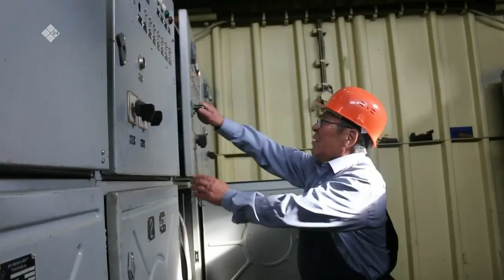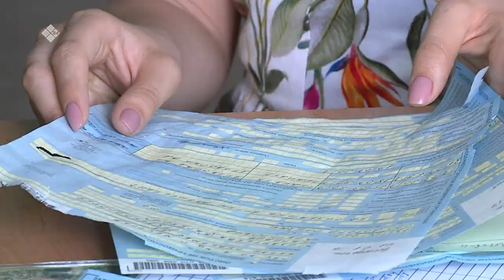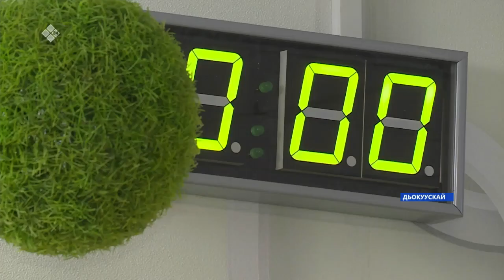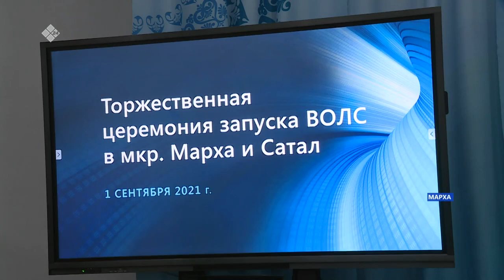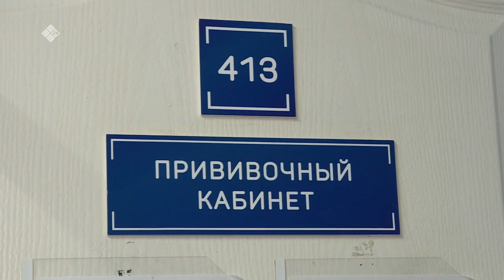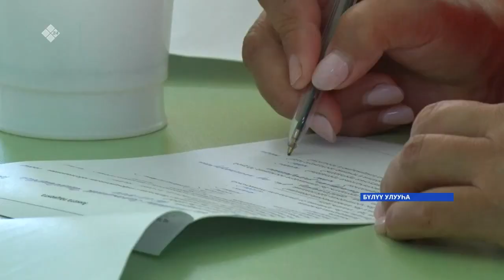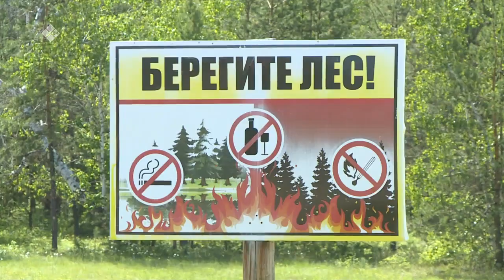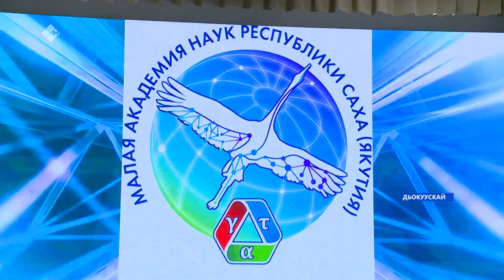«Саха сирэ» информационнай биэрии. Балаҕан ыйын 01 күнэ, 20:30ч.